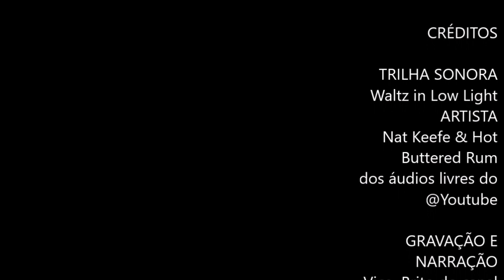PÃOZINHO DOCE PARA VENDER OU FAZER PRA SUA FAMÍLIA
Olá queridos, sejam bem vindos aqui no meu cantinho.
Estes deliciosos pãezinhos são receita da minha mãe, que fazia pra VENDER, fazia receita duplicada pra sobrar alguns pra nossa casa e como eu gostava rsrsrs.
Façam vocês vão amar, são deliciosos

Ingredientes:
1 envelope de fermento ou 50 grs de fermento fresco
1 copo (duplo) de leite morno
1 colher (sopa) de açúcar
Farinha de trigo até formar um mingau
Deixar crescer

Depois de crescido:
½ copo (duplo) de óleo
1 colher (sopa) de manteiga
1 colher (sopa) de banha
4 ovos
8 colheres de açúcar
1 colherinha (café) rasa de sal
Farinha de trigo até o ponto de poder enrolar + ou - 1 quilo

Gema de ovo batida para passar por cima
Açúcar e Canela para polvilhar

👉 Importante saber:
Para los extranjeros que no hablan portugués brasileño, la sugerencia es utilizar el traductor de Google para una mejor comprensión de la lista de INGREDIENTES.

👉 Important to know:
For foreigners who do not speak Brazilian Portuguese, the suggestion is to use the Google translator for a better understanding of the list of INGREDIENTS.

👉 Não esqueça de deixar o seu LIKE - Isso é MUITO importante!
👉 Click em Todas para  ativar o SINO das notificações, pois assim você receberá avisos de novos vídeos.